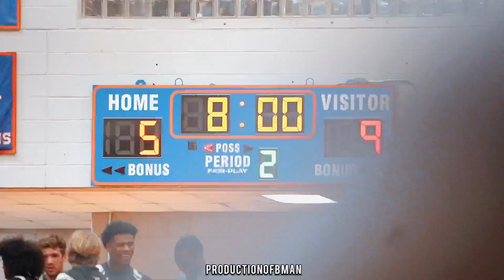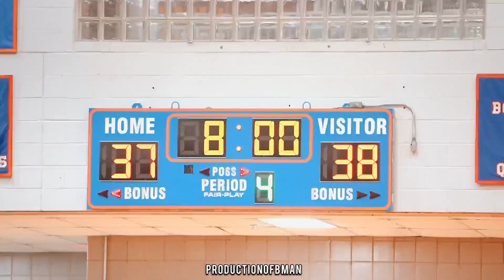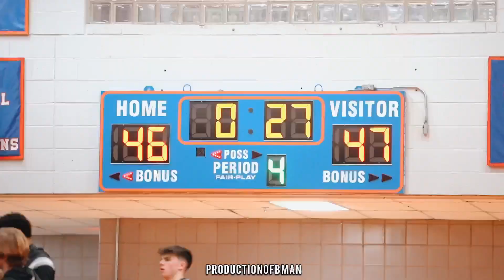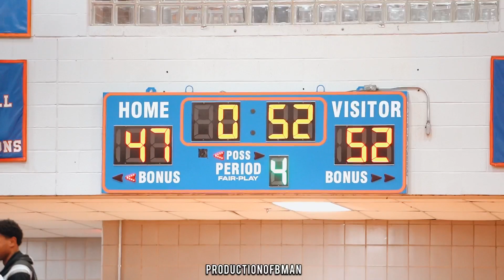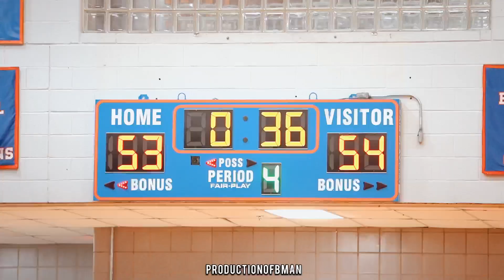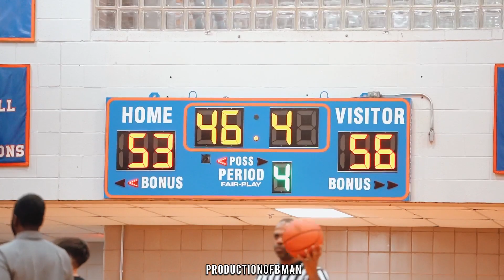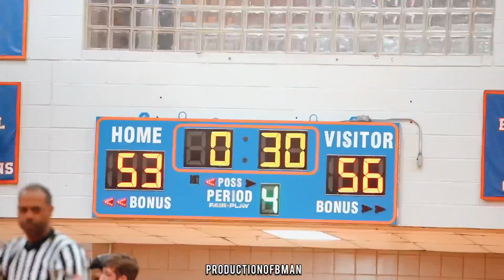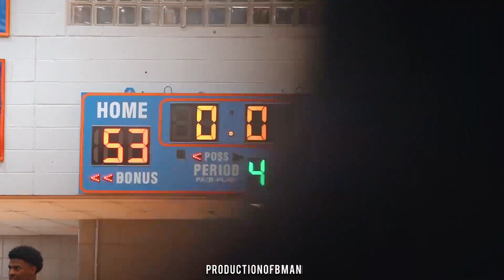“WHO IS THE BEST TEAM IN ARLINGTON🤔?” MARTIN vs BOWIE Highschool🔥👀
Also don't forget to turn post notifications on !!!